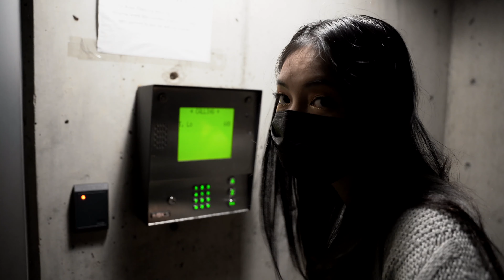Sony A7III: Halloween Dinner 4K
Brought out the Sony A7III to test out its capabilities!